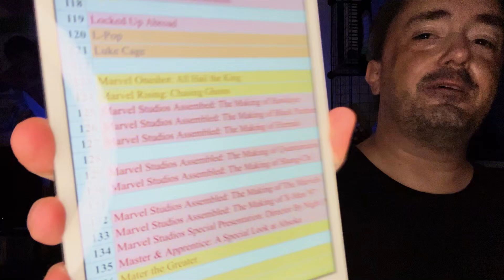Silver Surfer - day 1747 - Disney+ Every Day Challenge